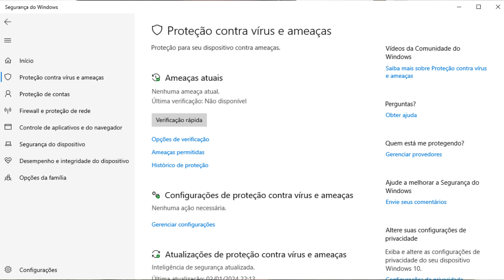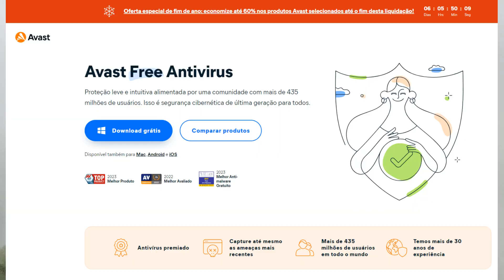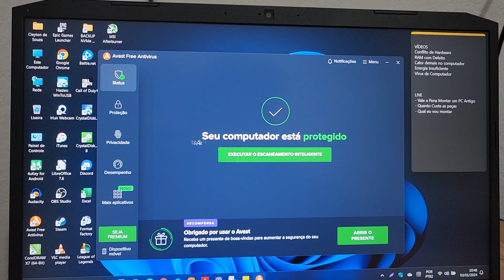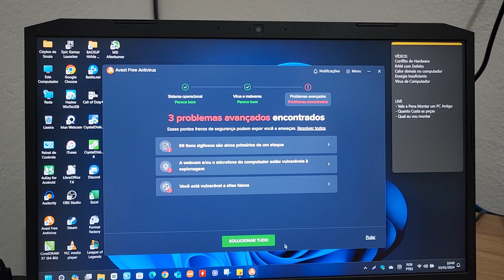Melhor Antivírus Grátis Para 2024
Nesse vídeo falo do antivirus que na minha opinião é o melhor para 2024.